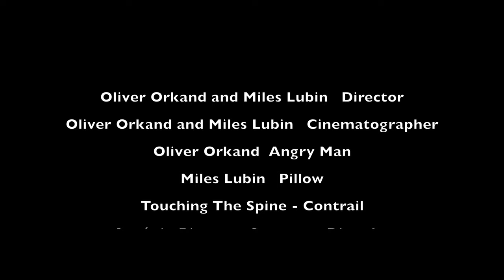Guns and Feathers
This phycological thriller flips the conventional pillow fight on its head.

Written by Oliver Orkand and Miles Lubin
Directed by Oliver Orkand and Miles Lubin
Cinematography by Oliver Orkand and Miles Lubin
Edited by Oliver Orkand and Miles Lubin
Starring Olvier Orkand and Miles Lubin